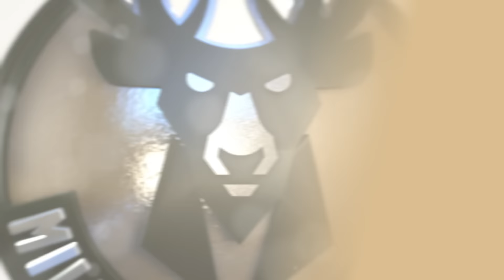IT'S TOUGH FOR HIM TO BE AWAY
Coach Kidd is back in Milwaukee after having surgery on his hip and the Bucks get ready to face the Mavericks tomorrow night.